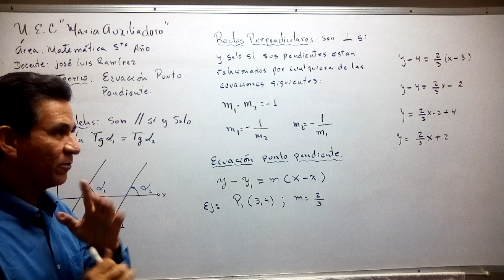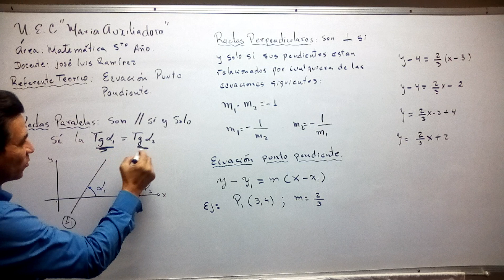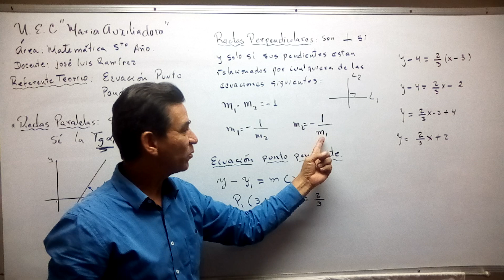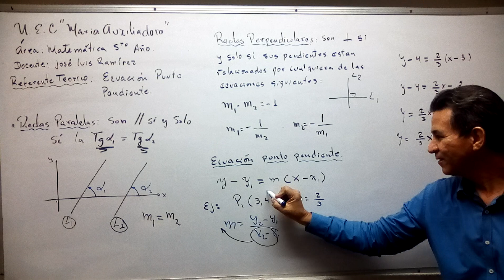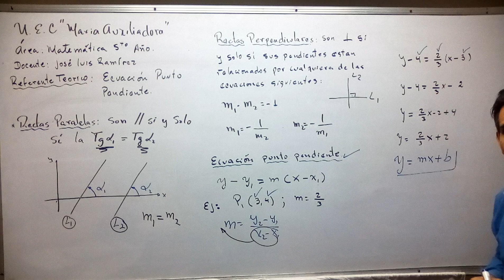LA RECTA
5to AÑO. LA RECTA.
PARTE 2.BREVE EXPLICACIÓN
DOC: JOSÉ RAMÍREZ.